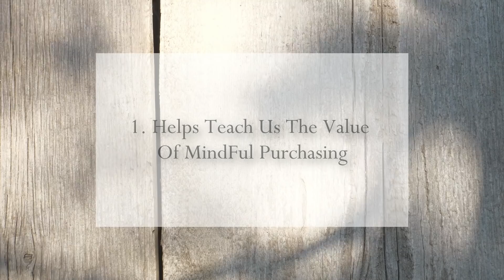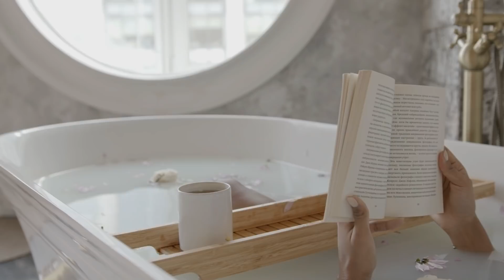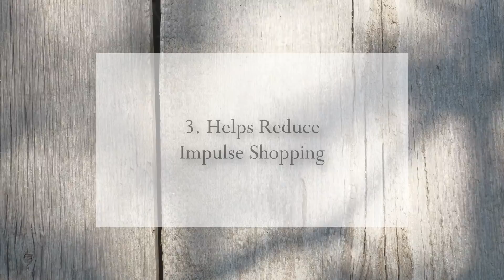How Decluttering Can Help You Save Money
When I started my very first No Buy several years ago (a no buy focused on cosmetics after my shopping got out of hand), I started the process of decluttering my home. It's been a slow and steady process (I much prefer to declutter slowly than processes like 'Swedish death cleaning') but it's had multiple benefits - not just less time spent tidying or cleaning, but financial benefits too. Today I want to share how decluttering helped my to save money by addressing my shopping habits and halting emotional spending.

(For 12 months in 2020 into 2021, I bought absolutely nothing but essentials, sometimes referred to as a No Buy Year. I did this in a bid to save the most money I possibly could, so that not only would this help with my financial goals, but that should the worst happen through this weird time, I'd be ok financially. Through completing a year long no buy (along with other money saving methods) I managed to save more than 50% of my take home salary which is both mind boggling and life changing. I'm fairly certain I will have changed my relationship with money forever.)

Over the last few years, I've come to the realisation that whilst a certain level of material things do add to your life, more stuff will not necessarily make you happier. This realisation hit me when I looked around my home that was filled with stuff (so much so I felt I needed a bigger house) and couldn't say I was particularly happier than when I lived in Spain (in 2008) when everything I had with me fit in one large drawer and a very small wardrobe.

These days I prefer to adopt a buy less, buy better approach, with a focus on quality over quantity, removing the clutter, and utilising my money in the best way possible.

MAKE UP WORN:
ABH Modern Renaissance Palette
Estee Lauder Sumptuous Extreme Mascara
MAC SkinFinish in Medium Deep (As Bronzer)
Zoeva Coral Blush Palette
MAC Lip Pencil in Stripdown
MAC Lipstick in Cherish

NAILS:
None - no time this week!

CLOTHING:
Dress - Karen Millen (past season, probably 6 years old)
Jersey Top (worn underneath) - Primark

LIGHTING:
I use natural light (i.e. I sit in front of a window) supported by a ring light on darker days.